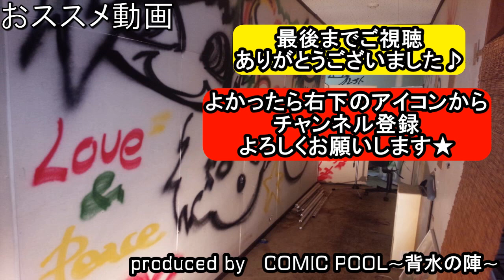夢で逢えたら(銀杏BOYZ)を勢いだけのクソバンドが演奏してみた!!-band cover-【covered by背水の陣】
後世に語り継ぎたい名曲(主観?)を俺らみたいな勢いだけのクソバンドが演奏してみた!!
っていうシリーズです★

銀杏BOYZ / 夢で逢えたら(band cover)

今回は銀杏BOYZさんの『夢で逢えたら』を演奏してみました!!
勢いだけですがよかったら見てください!!【歌詞付き】

ちなみにCOMIC POOL～背水の陣～というバンドで演奏しています。

●Dr担当:７０∞(なおぱ)
●Gt,Cho担当:グレイト
●Vo,Ba,Cho担当:SHOTARO

今後とも自分ら的に後世に語り継ぎたい名曲をカバーしてみたいと思ってますのでよろしくお願いします!!

●その他のGOING STEADY-銀杏BOYZカバー

いちごの唄-銀杏BOYZ-を勢いだけのクソバンドが演奏してみた!!【歌詞付き】-band cover-【covered by背水の陣】

愛しておくれ(GOING STEADY-銀杏BOYZ)を勢いだけのクソバンドが演奏してみた!!-band cover-【covered by背水の陣】

もしも君が泣くならば(GOING STEADY-銀杏BOYZ)を勢いだけのクソバンドが演奏してみた!!-band cover-【covered by背水の陣】

エンジェルベイビー(銀杏BOYZ)を勢いだけのクソバンドが演奏してみた!!-band cover-【covered by背水の陣】

BABY BABY(GOING STEADY)を勢いだけのクソバンドが演奏してみた!!-band cover-【covered by背水の陣】

銀河鉄道の夜(GOING STEADY)を勢いだけのクソバンドが演奏してみた!!-band cover-【covered by背水の陣】